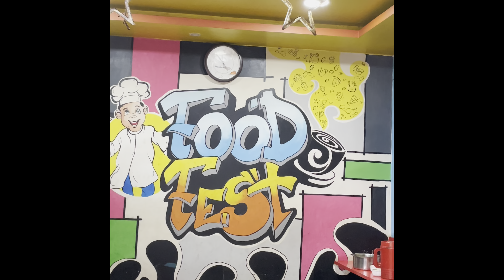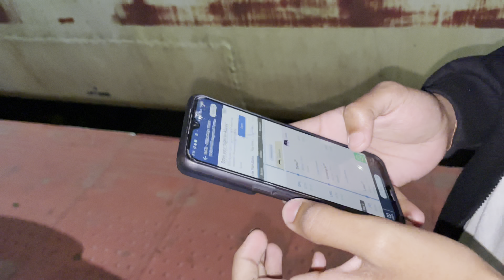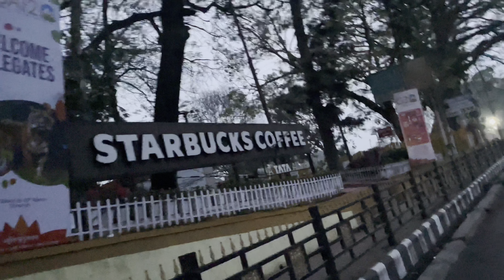Guwahati ma subha subha bhatak rahe hai😂|| Vlog #135|| Sourav Sharma Vlogs